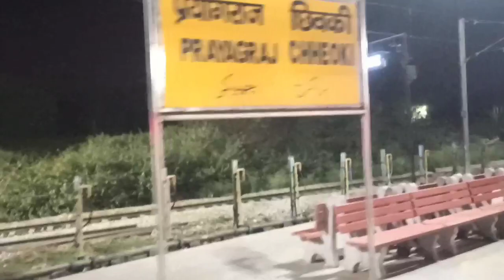Kamakhya express Katihar to Mumbai my life journey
Hey guys in this video you will see me travelling for my
 ever event and meeting my lovely fam and I hope you
new channel and giving me so much love
Now there is nothing more to say..
I deleted all my videos.
On order to. Shutdown all old videos
Reprogram my channel
Restart my journey on youtube